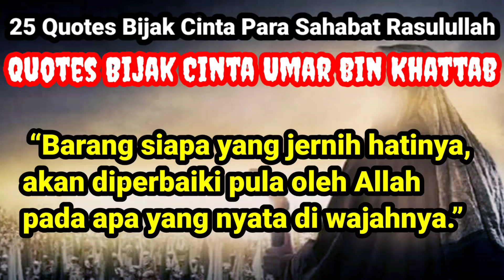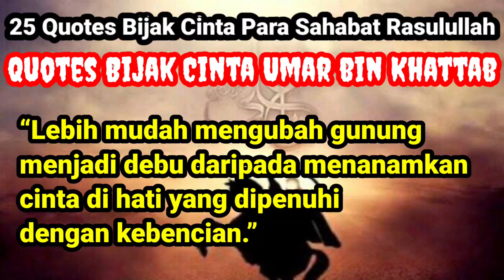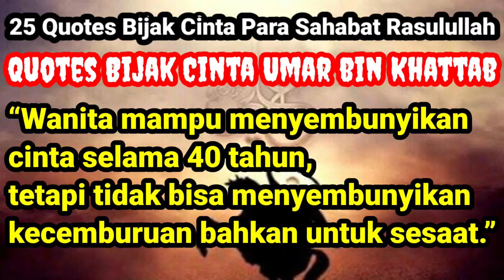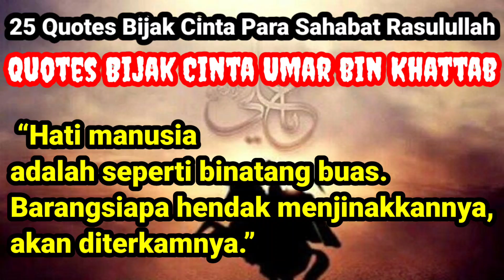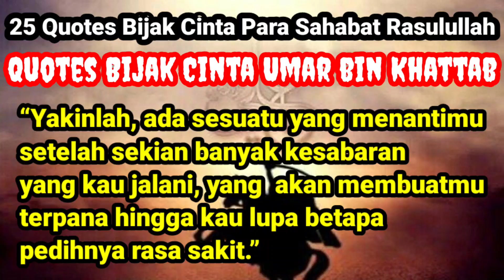25 Quotes Bijak Cinta Para Sahabat Rasulullah